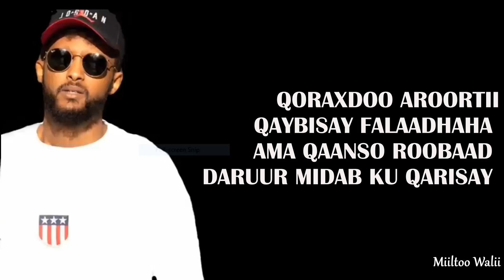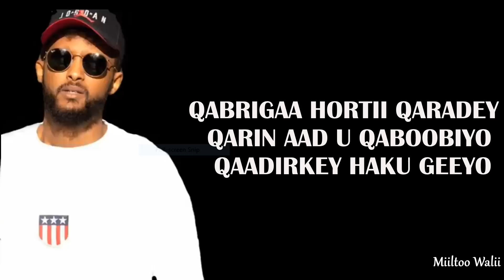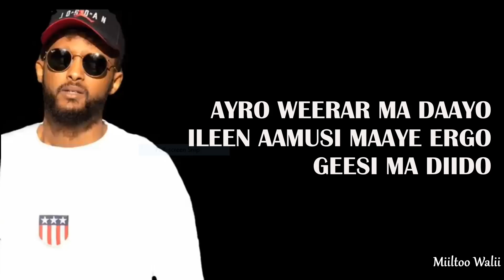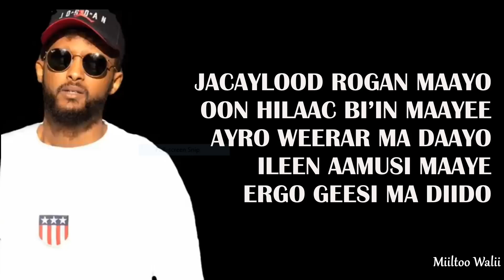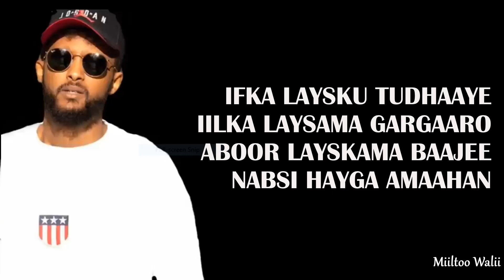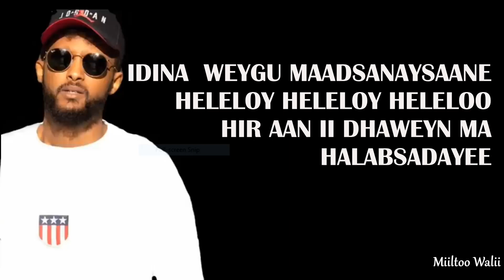GULLED SIMBA 2022 BEST SOMALI MASHUP LYRICS ONKOD ROOBKU MA DAAYO Miiltoo Walii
GULLED SIMBA
ONKOD ROOBKU MA DAAYO

QORAXDOO AROORTII
QAYBISAY FALAADHAHA
AMA QAANSO ROOBAAD
DARUUR MIDAB KU QARISAY

QIIMAHEEDII LEEDEE QOFNA LAMA
AMAANOO QALAD LOOMA HEESE
QURAYSHTII HAWEENKAY

QORAXDOO AROORTII
QAYBISAY FALAADHAHA
AMA QAANSO ROOBAAD

QURAYSHTII HAWEENKAY

NAFTAAD QANCISEY
BAA KUU QUSHUUCDAYO
WANAAG KUU QIRAYSEE

QABRIGAA HORTII QARADEY
QARIN AAD U QABOOBIYO
QAADIRKEY HAKU GEEYO

QABRIGAA HORTII QARADEY
QAADIRKEY HAKU GEEYO

AAAAA …..

ONKOD ROOBKU MA DAAYO ANA
TAAHA DAAYO ANA TAA MA ILAAWO
JACAYLOOD ROGAN MAAYO
OON HILAAC BI’IN MAAYEE

AYRO WEERAR MA DAAYO ILEEN
AAMUSI MAAYE ERGO GEESI MA DIIDO

AAAAAAAA ……..

ILAAH TIISU MA OOSHO CALAF
LAYSKAMA OODO
UBAX DAYR MA QARSOOMO

GODKA LAYSKUMA AAYO

LAYSKAMA OODO UBAX DAYR MA
QARSOOMO

GODKA LAYSKUMA AAYO
IFKA LAYSKU TUDHAAYE IILKA
LAYSMA GARGAARO

ABOOR LAYSKAMA BAAJEE NABSI
HAYGA AMAAHAN

AXDIGII NA DHEYIILIYO HA
ILOOBIN AQOONTEE

LAYSAMA GARGAARO
HAYGA AMAAHAN

AXDIGII NA DHEXYIILIYO HA
ILOOBIN AQOONTEE

HELELOY HELELOY HELELOO

WARYAAHE WARYAAHE WARYAA

HIR AAN II DHAWEYN MA
HALABSADAYEE

HELELOY HELELOY HELELOO

WARYAAHE WARYAAHE WARYAA

HALABSADAYEE

MAANKIYO MADAXAA
IKAL A MAQANOO

WARYAAHE WARYAAHE WARYAA

IDINA  WEYGU MAADSANAYSAANE

HELELOY HELELOY HELELOO

HALABSADAYEE